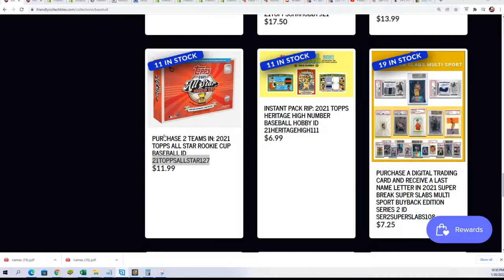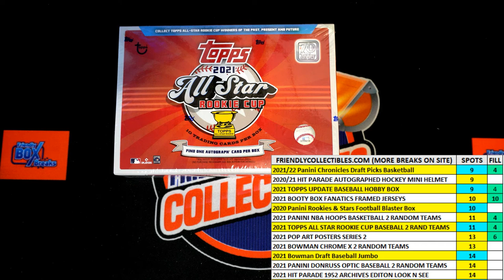2021 Topps All Star Rookie Cup Baseball FILLER B ID 21TOPPSALLSTAR127